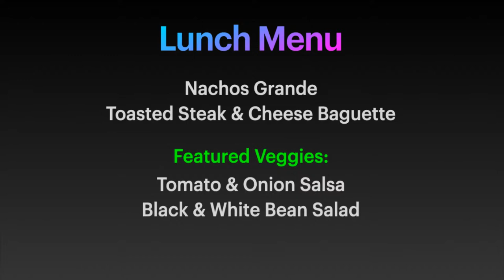WMSK Morning Announcements Live Stream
WMSK Morning Announcements